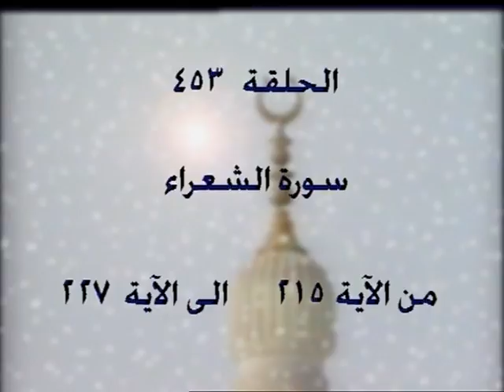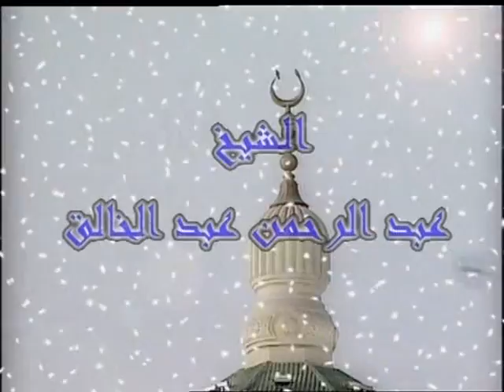453- 26- تفسير القرآن الكريم كاملا الشيخ عبد الرحمن عبد الخالق الشعراءالآيات 215-227